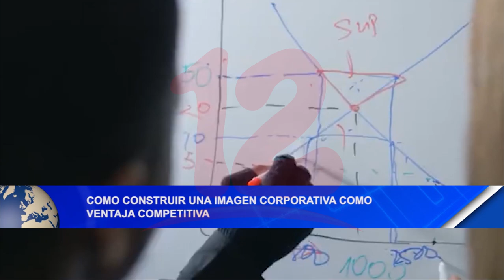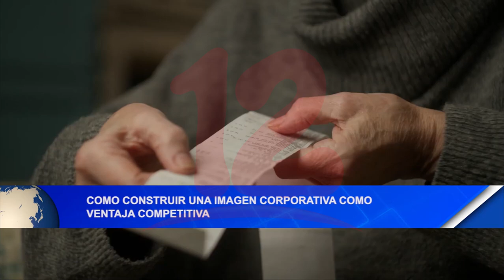Cómo construir una imagen corporativa como ventaja competitiva